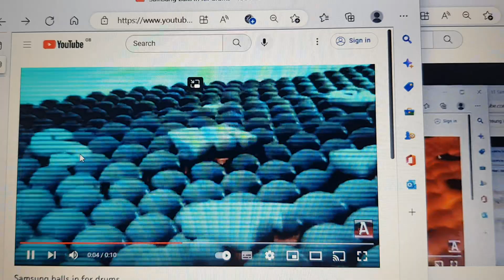13 Samsung Logo Balls